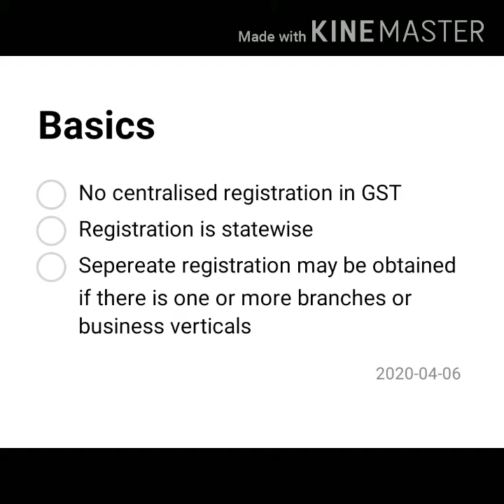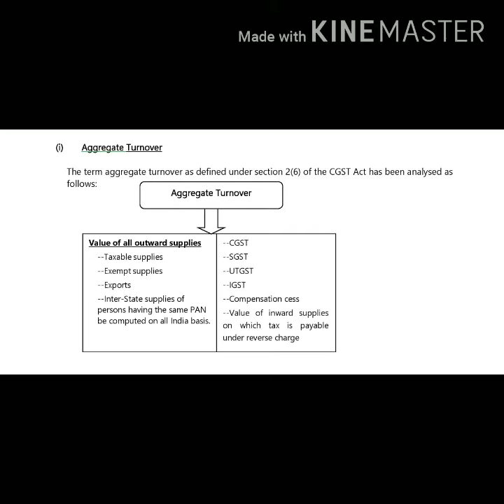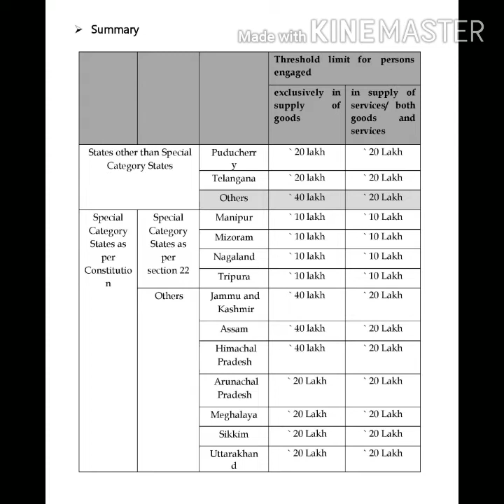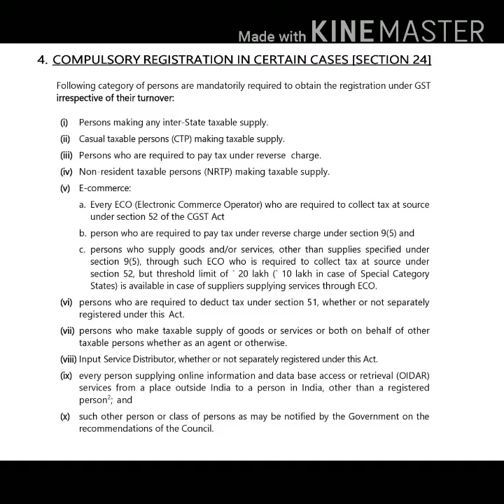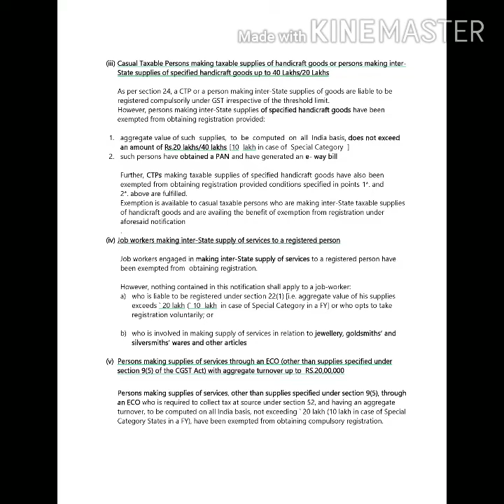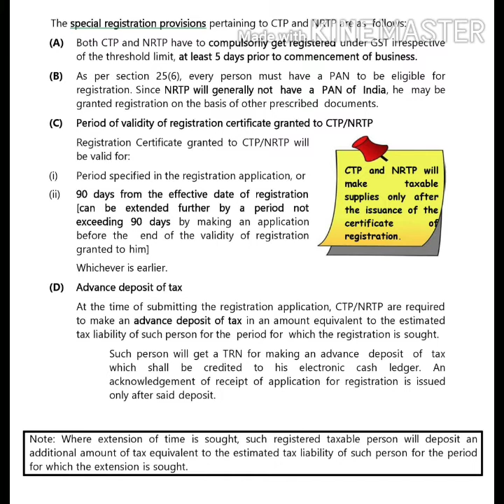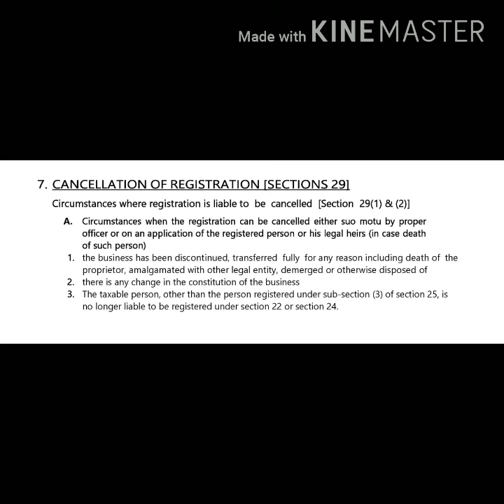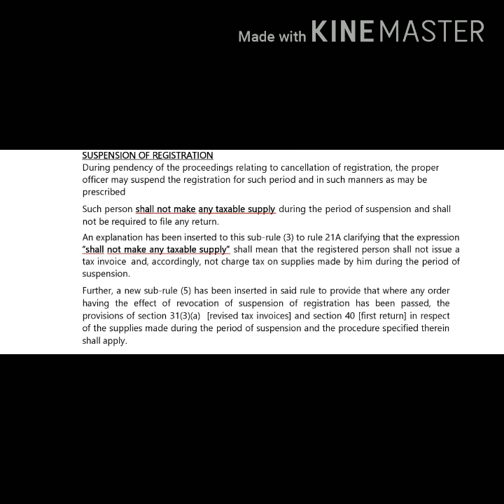Registration under GST June 2020-Part 1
This video is for the students who are attempting CA intermediate June 2020 exam.In this video all the provisions relating to registration under GST is briefly explained.

E-lectacademy#
paper 4-Taxation#